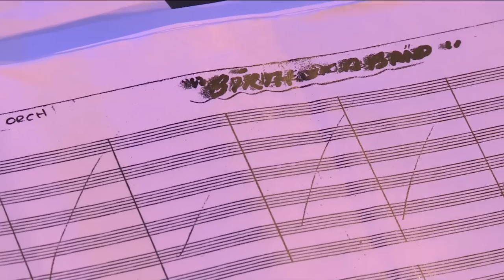Metropole Orkest Big Band plays Quincy Jones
Conductor and arranger Vellu Halkosalmi spent over ten years searching for scores of the music Quincy Jones wrote for his big band in the '50s & '60s. While rewriting the scores from existing records, Halkosalmi got in touch with Quincy Jones, who helped him to put this project together.

This video includes performances of Moanin' and Birth of a Band by the Metropole Orkest Big Band, conducted by Vellu Halkosalmi (De Oosterpoort, Groningen - 10 March 2014).

Trumpet solo on Moanin' by Ruud Breuls
Saxophone solo's on Birth of a Band by Leo Janssen & Sjoerd Dijkhuizen
Drum solo on Birth of a Band by Martijn Vink